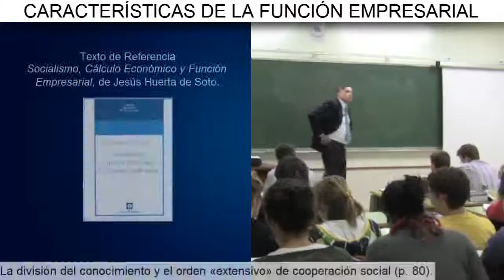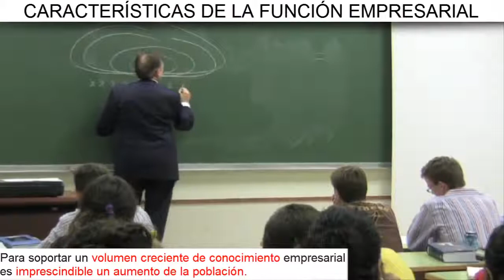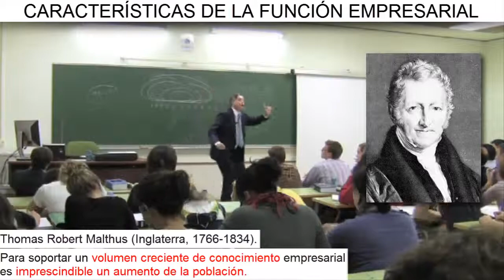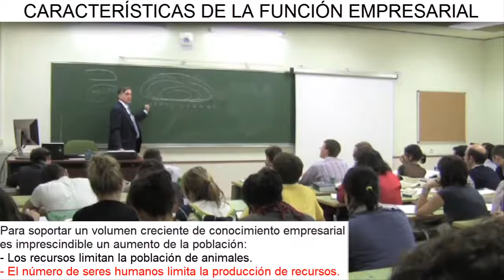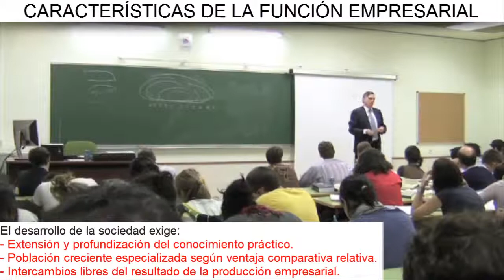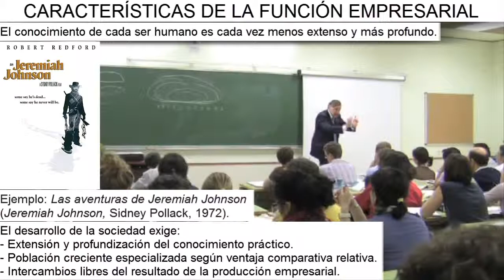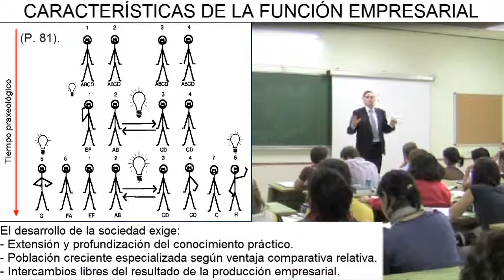D7:V10 | La división del conocimiento (I)